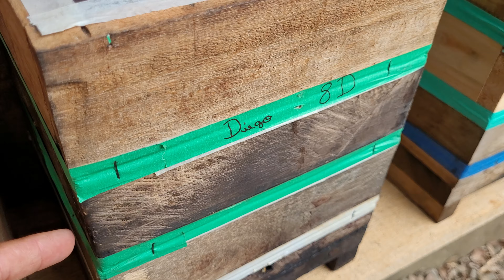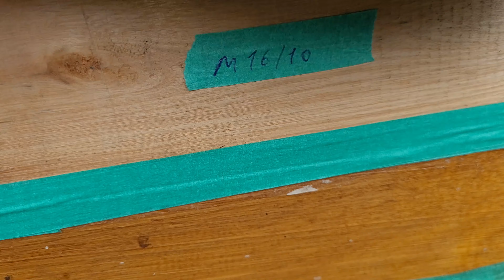CHEGOU MAIS ABELHAS para o MELIPONÁRIO (Veja que incrível)